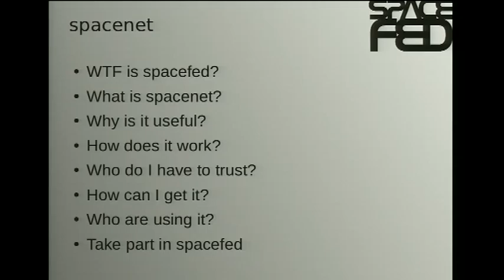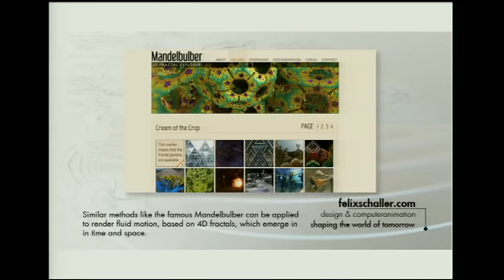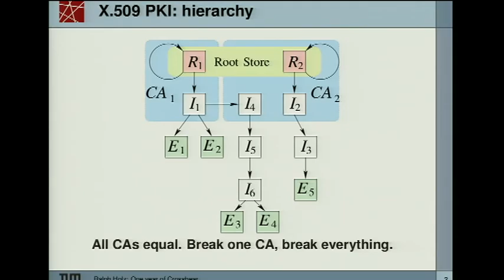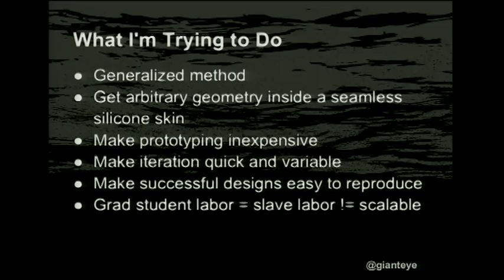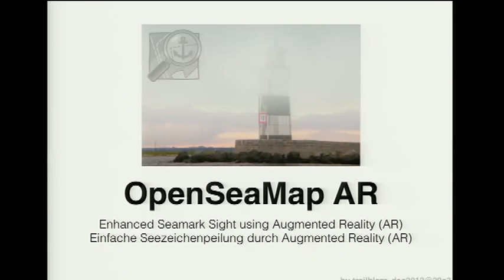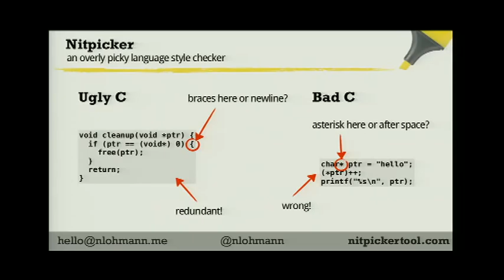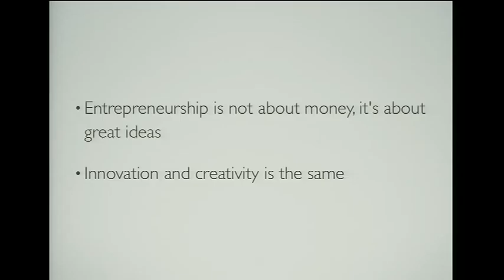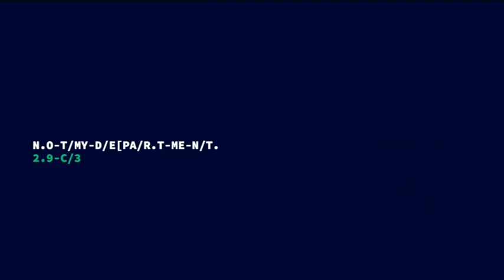29C3: Lightning Talks 3 (EN)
Speaker: Nick Farr
5 Minutes of Fame